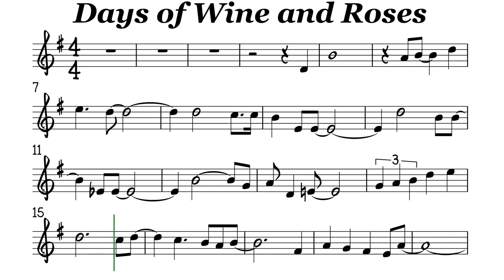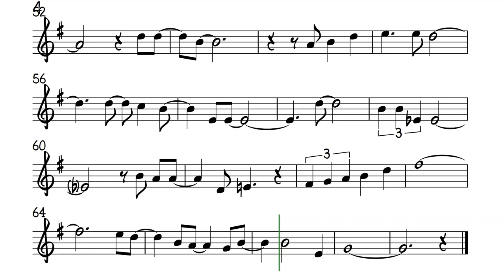Days of Wine and Roses Tenor Soprano Clarinet Trumpet Sheet Music Backing Track Play Along Partitura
Frank Sinatra
The days of wine and roses laugh and run away like a child at play
Through the meadow land toward a closing door
A door marked "nevermore" that wasn't there before
The lone-ly night discloses just a passing breeze filled with memories
Of the golden smile that introduced me to
The days of wine and roses and you
The days of wine and roses
[more instrumental-rest of the first verse]
The lonely - the night discloses just a passing breeze filled with memories